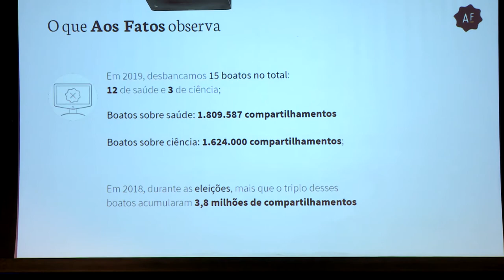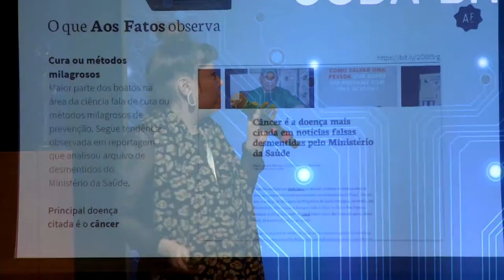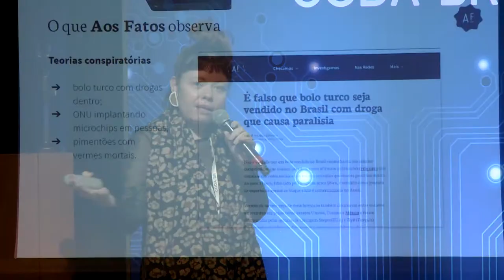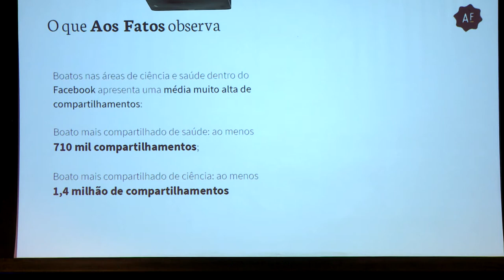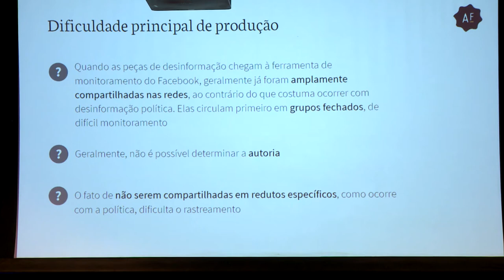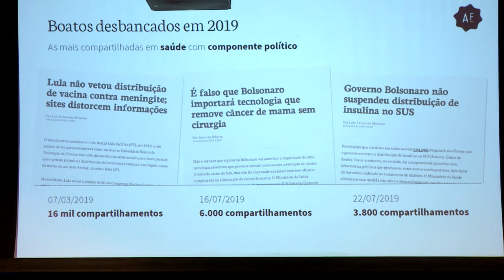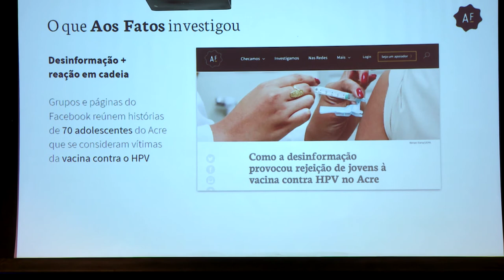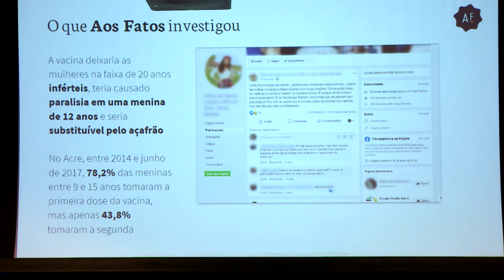Coda.Br 2019 - Incerteza, fake science e desinformação - Tai Nalon - [4/5]